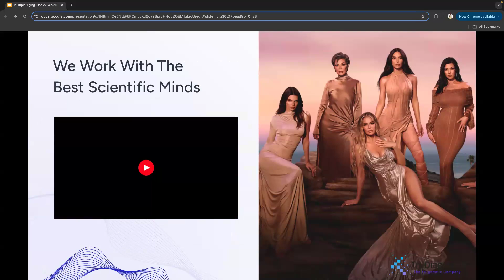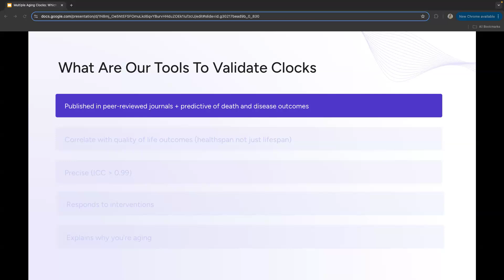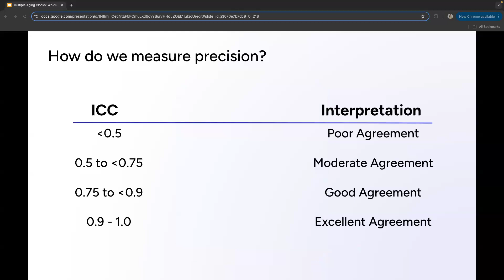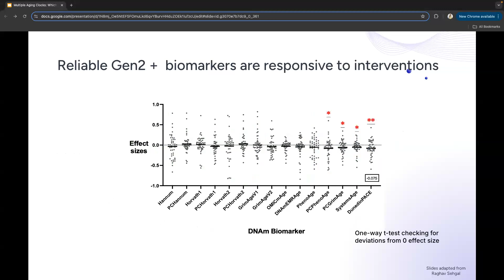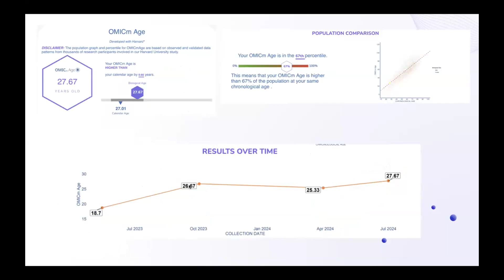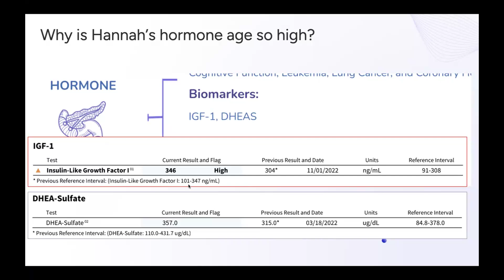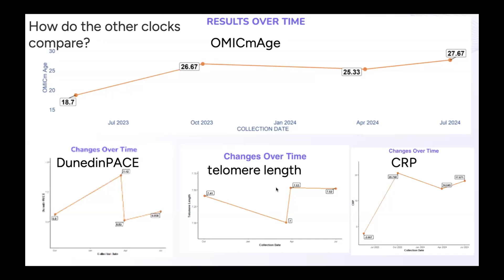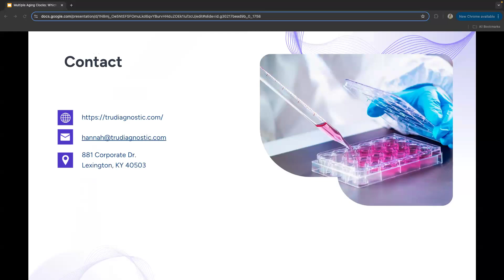Multiple Aging Clocks: Which to Use and Why?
In this recorded webinar, you’ll explore the differences between aging clocks like OMICmAge, SYMPHONYAge, and DunedinPACE.

Each clock serves a unique role in predicting health outcomes, from tracking multi-omic measurements for mortality to monitoring biomarkers for organ function and assessing the pace of aging.

While they all predict biological age, they provide distinct insights, helping you decide which tool to use for optimal health management.

Watch now to gain a deeper understanding of these innovative clocks!